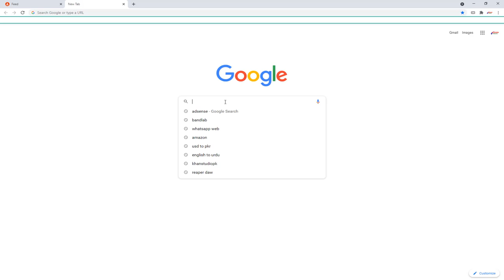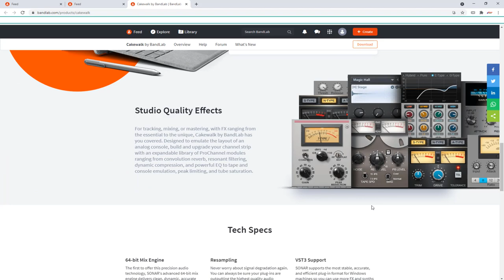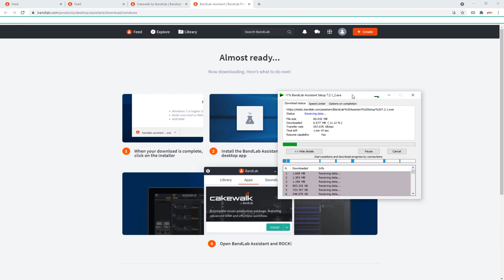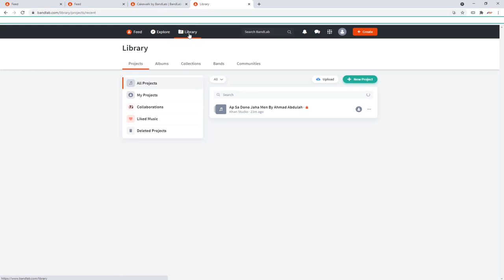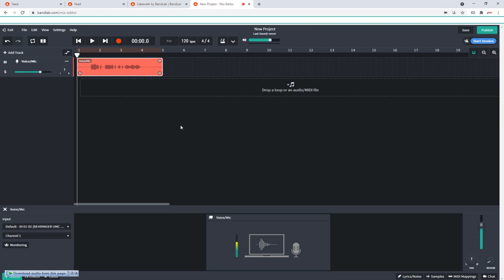Free Audio Editing Software Free Audio Editor Free DAW Best Audio Mixing Free Software | Khan Studio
Asalam,O,Alequm
Dosto,
1-Audio Editings Mixing Mastring
2-Video Shootings Editing Mixing
3-Naat Recordings Mixing Mastring
4-Tilawat E Quran E Pak Recordings
5-Noha Recordings Mixing Mastring
6-Qaseeda Recordings Mixing Mastring
7-Manqabat Recordings Mixing Mastring
8-Song Recordings Mixing Mastring
9-Speech Recordings Mixing Mastring
10-Voice Over Recordings Mixing Mastring
11-Youtubers Voice Recordings Mixing